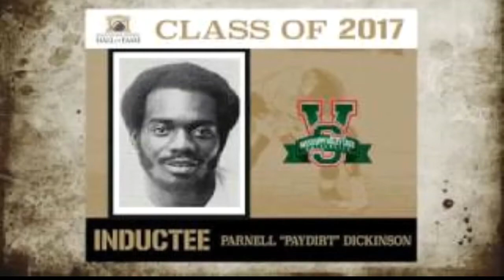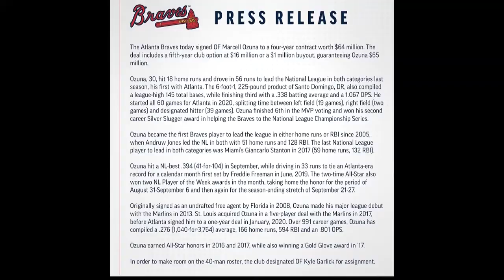BNC BLACK NEWS CHANNEL NETWORK SPORTS ANCHOR JAMES HILL. BNC PRIME WEEKEND 7 P.M. ON 2-6-2021.